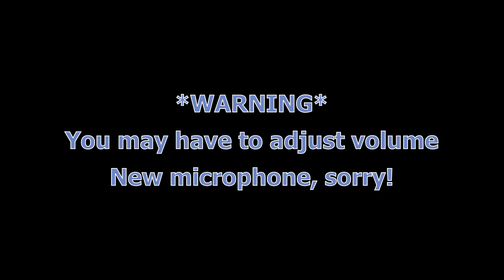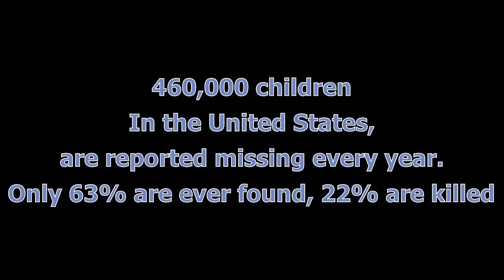Kyron Horman Missing 7 yr Old From Multnomah County OR Missing 10 Years Now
Turn on the little bell 🔔 notification to watch 411-NOWs wonderful videos ~